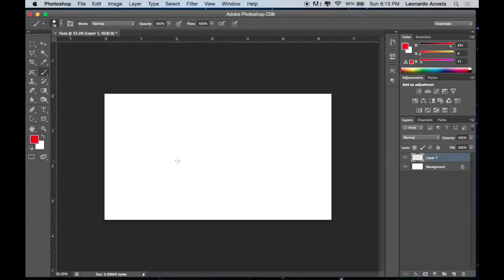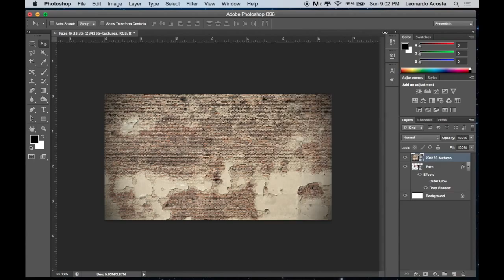Speed Logo Design: Faze